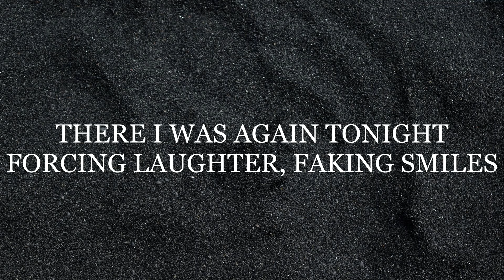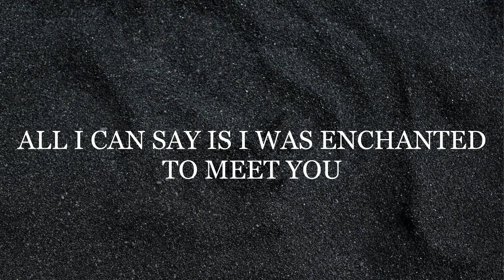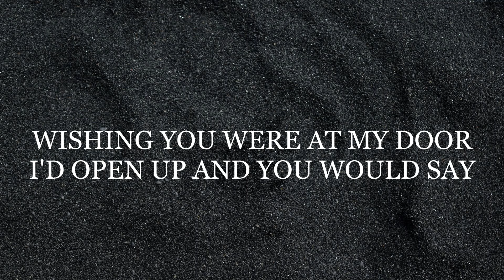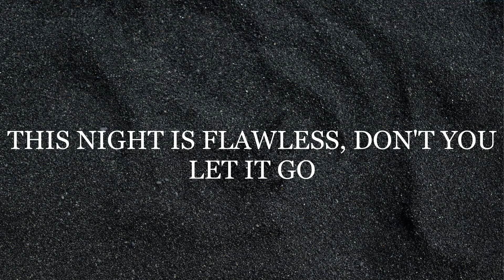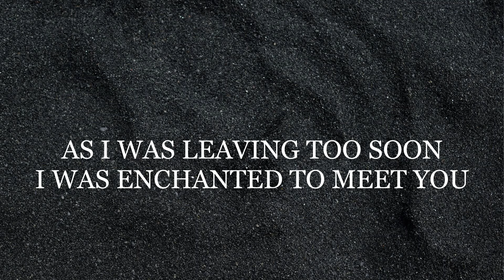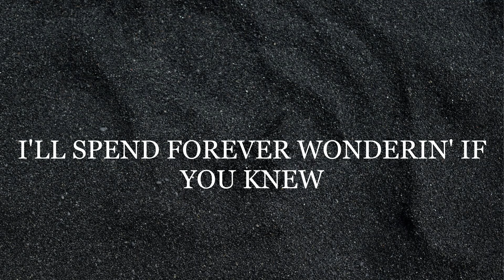Taylor Swift - Enchanted (Taylor's Version) (Lyrics)